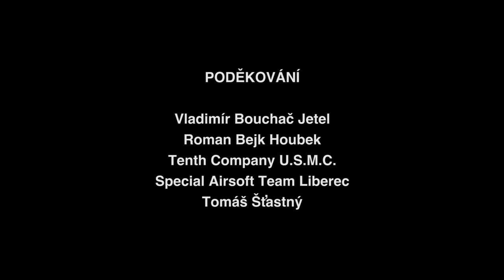120 metrů za sekundu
Klauzurní cvičení prvního ročníku katedry kamery FAMU.
Dokumentární studie.